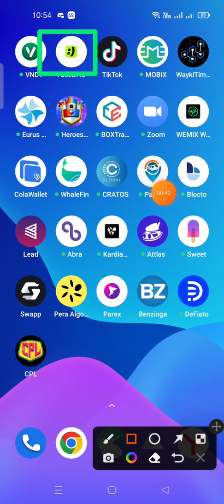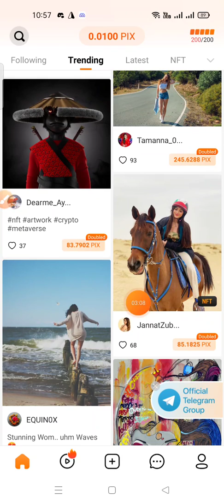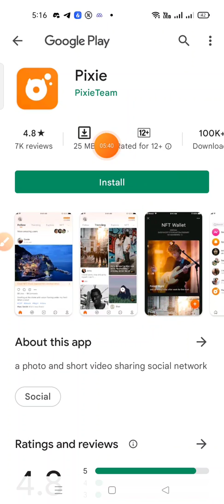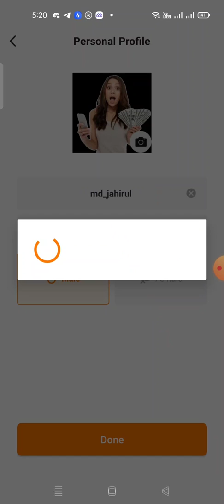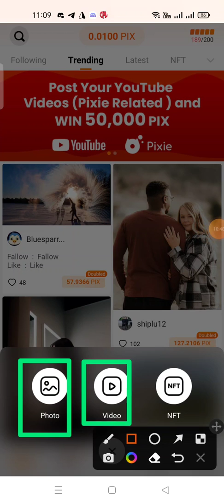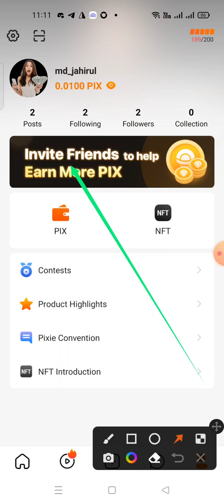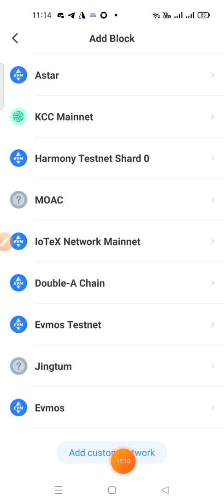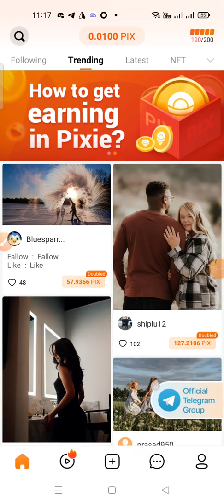Pixie wallet airdrop। 100$ - 200$ ইনকাম এর সুযোগ। Best Income Apps swapp 2022।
tnx